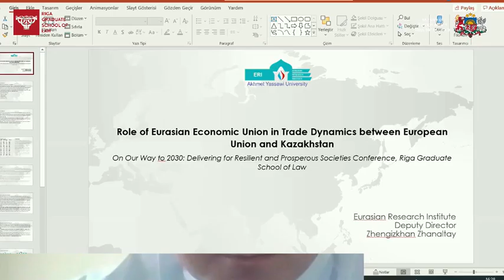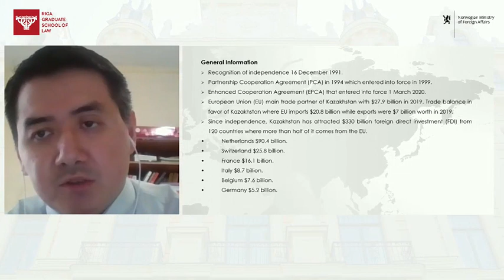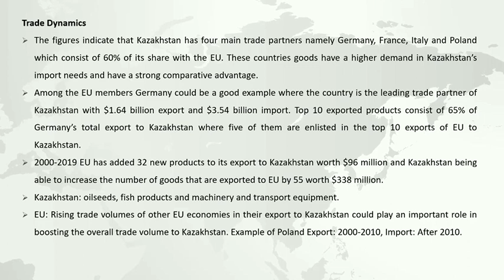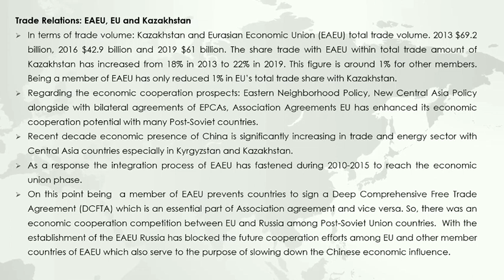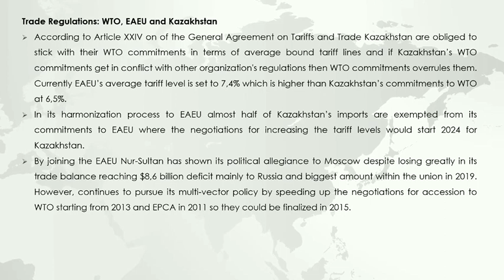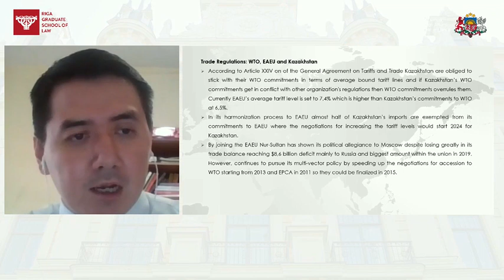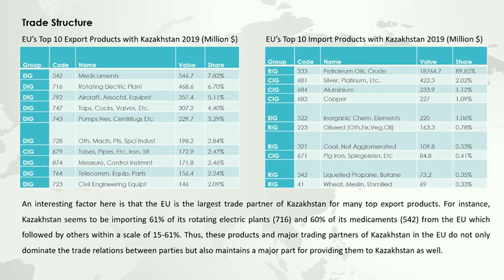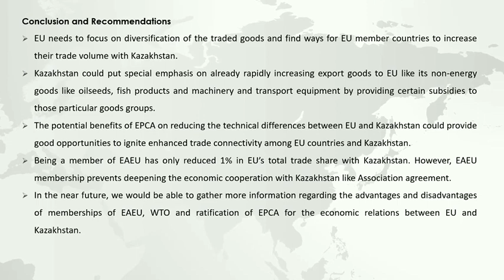Z. Zhanaltay “Role of the Eurasian Economic Union in Trade Dynamics between the EU and Kazakhstan”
Speaker: Zhengizkhan Zhanaltay

On 10-11 December 2020, Riga Graduate School of Law hosted the online conference "On our way to 2030: delivering for resilient and prosperous societies". The conference provided the opportunity to discuss the most relevant issues within the European Neighbourhood Policy (ENP) and Central Asian region through an interdisciplinary approach. The conference intended to facilitate debates at various levels by engaging experts from the regions, high-level politicians, diplomats and civil society representatives.

The conference presented a publication containing articles written by the graduates of the Advanced and Intensive Programmes in European Law and Economics, implemented by Riga Graduate School of Law.

The event was organised in cooperation with the Ministry of Foreign Affairs of the Republic of Latvia and the Ministry of Foreign Affairs of the Kingdom of Norway.